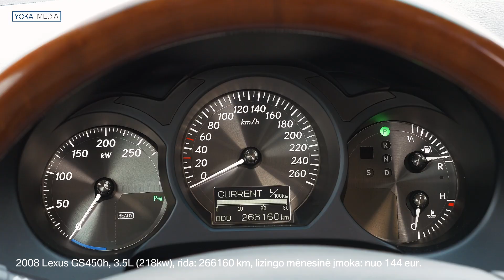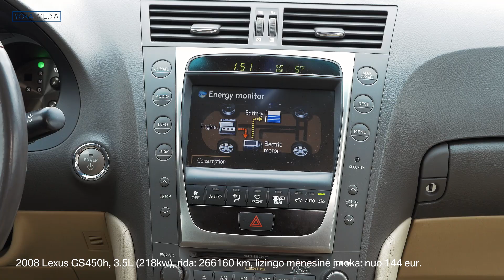2008 Lexus GS III facelift 450h 340 Hp Hybrid Visual Review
Tai yra 2008 Lexus GS III facelift 450h 340 Hp Hybrid. Šiame vaizdo įraše pamatysit vizualią  Lexus GS 450h apžvalgą, tai yra automobilio išorę ir saloną.
Šį Lexus GS automobilį galite įsigyti lizingo būdu.

Here it is 2008 Lexus GS III facelift 450h 340 Hp Hybrid. In this video you can see a visual review of the Lexus GS450h interior and exterior.

Это Lexus GS III facelift 450h 340 Hp Hybrid 2008 года выпуска. В этом видео вы увидите визуальный обзор Lexus GS 450h внешний вид и интерьер автомобиля.

To jest 2008 Lexus GS III facelift 450h 340 KM Hybrid. W tym filmie zobaczycie wizualny przegląd Lexus GS 450h czyli wygląd zewnętrzny i wnętrze samochodu.

Car: Lexus GS
Engine - 3.5L 340 Hp, 362 Nm
Fuel consumption - combined 10.0 L/100Km

2008 Lexus GS III facelift 450h 340 Hp Hybrid Visual Review.